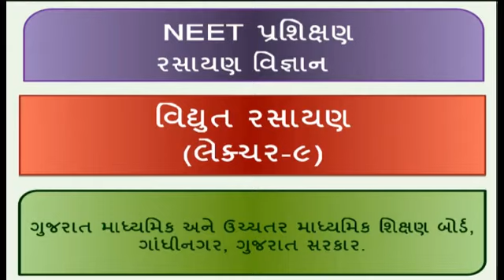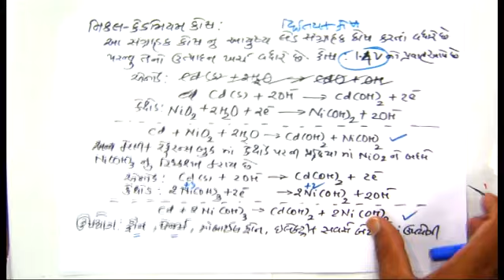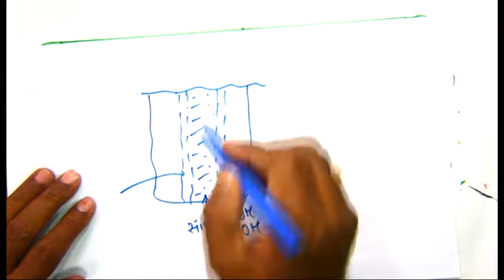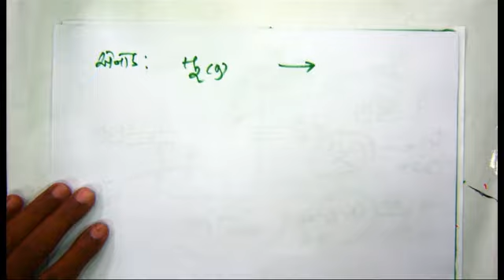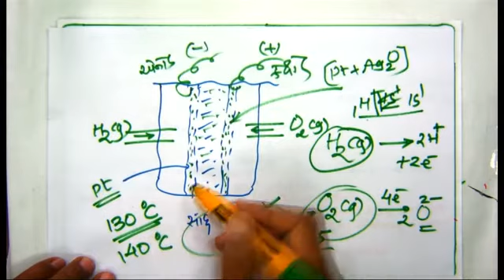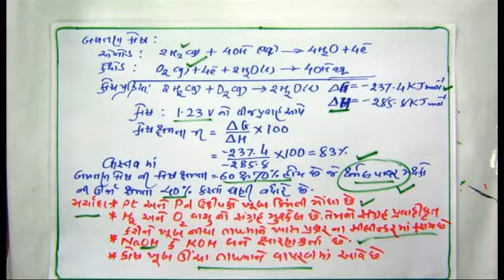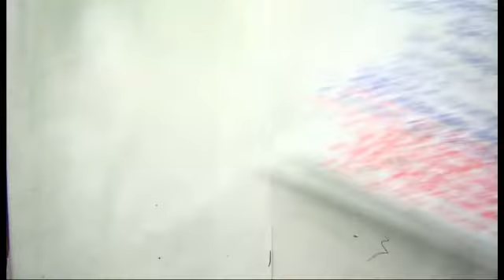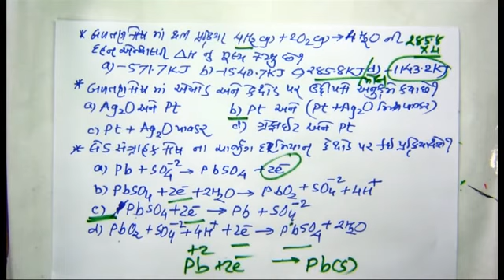23515 વિદ્યુત રસાયણ ભાગ-૯